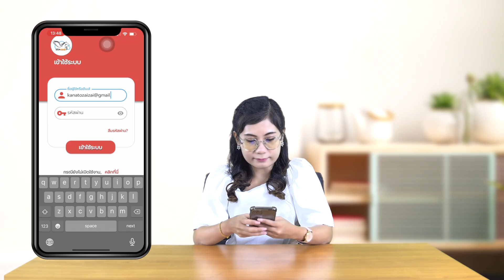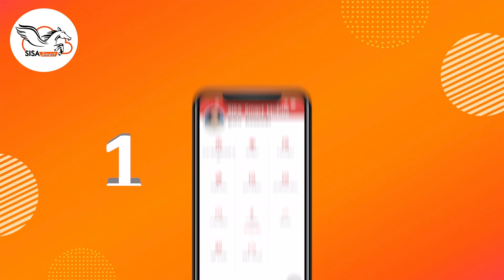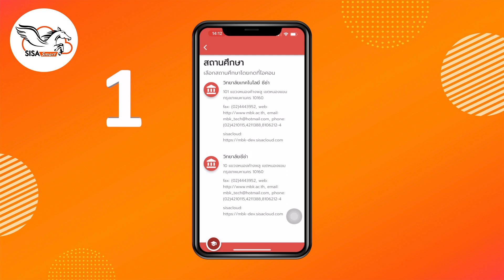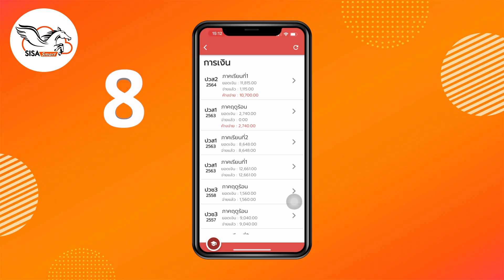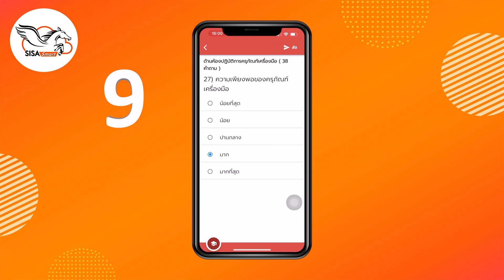SISA Smart: วิธีการใช้งาน Application Version.2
โปรแกรมโรงเรียน โปรแกรมบริหารโรงเรียน โปรแกรมบริหารสถานศึกษา แอพสำหรับผู้ปกครอง
Line@ : @sisa
ฝ่ายการตลาด : 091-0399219